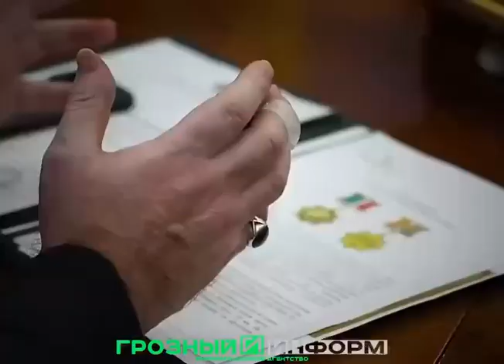We will take Odesa, Kharkiv, Kyiv and reach Poland," Kadyrov again dream about "Kyiv in three days"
We will take Odesa, Kharkiv, Kyiv and reach Poland," - Kadyrov and katsaps again they dream about "Kyiv in three days"